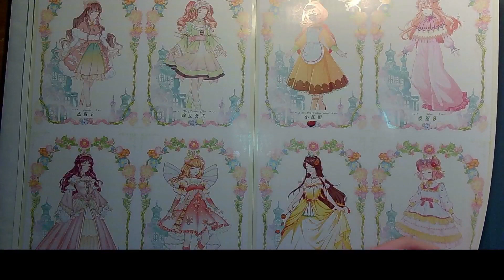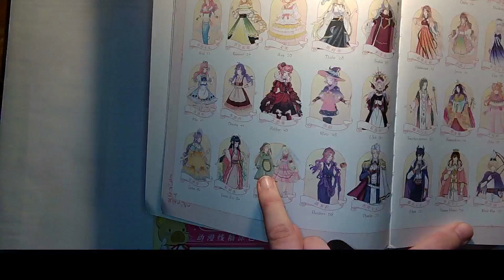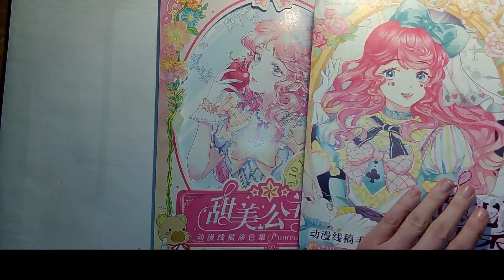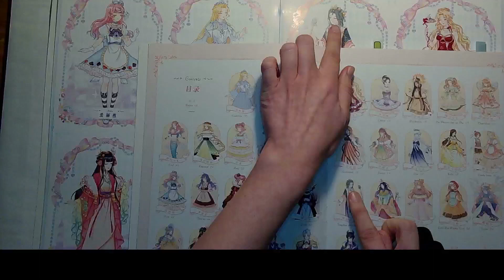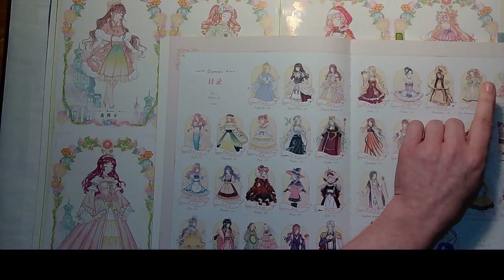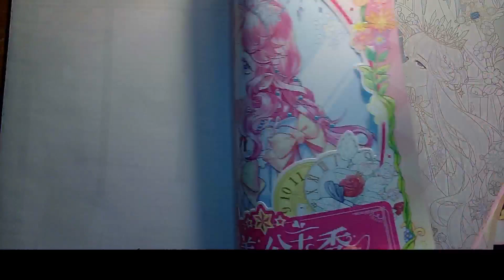Princess show - chinese coloring book - flip through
The Book has a block feeling, the papers can easily ripped out without damage. The block is very big, a little bit smaller than A3. The paper is good and thick enouogh so that you can work with waterbased media like watercolors. Be aware, that this one contains around 10 images less (flip through will be uploaded tomorrow), than the smaller book version. The book version also comes with 2 images printed on watercolor paper. This block version contains a bookmark and cards of the princesses, which are not part of the book version. The book version has the names of the princesses in chinese and english, this block version has only the chinese version printed on each image.

Dies ist mehr ein Block, als ein buch. Die einzelnen Seiten können sehr einfach herausgelöst werden. Der Block ist etwas kleiner als A3. Das Papier ist gut und dick genug für Nassmedien. Seid euch bewusst, dass dieser Block ca 10 Bilder weniger enthält als die Buchversion (flip through lade ich morgen hoch). Das Buch kommt auch mit 2 Bildern auf Aquarellpapier, dafür hat der Block das Lesezeichen und die Karten der einzelnen Prinzessinnen. Das Buch hat zudem die Namen in englisch und chinesisch, während der Block nur die chinesischen Namen unter das jeweilige Bild gedruckt hat.